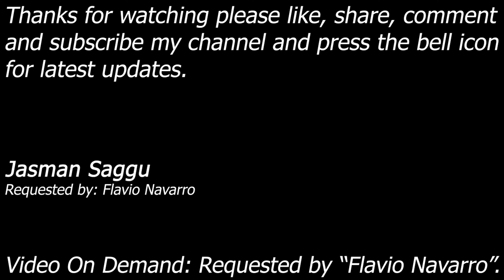WWE SmackDown! Here Comes The Pain - Undertaker, Brock, Steve, Rock, HHH, Kurt - 6 M Battle - Flavio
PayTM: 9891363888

Undertaker, Brock Lesnar & Steve Austin vs The Rock vs Triple H (HHH) vs Kurt Angle

Match: 6 Man Battle Royal
Requested by: Flavio Navarro